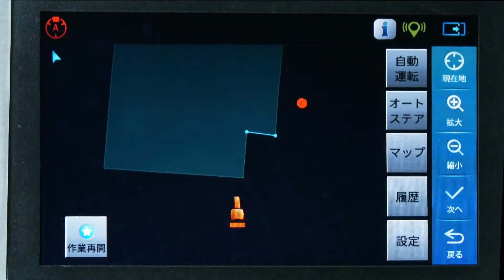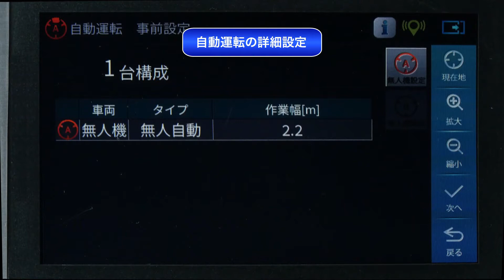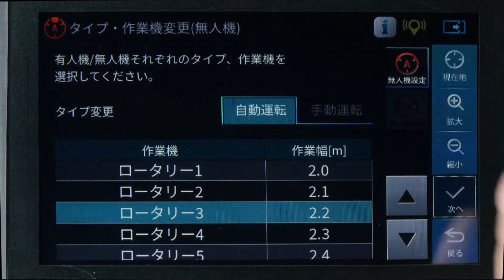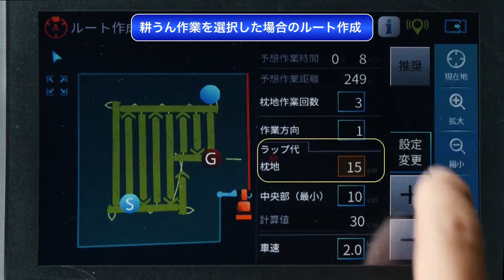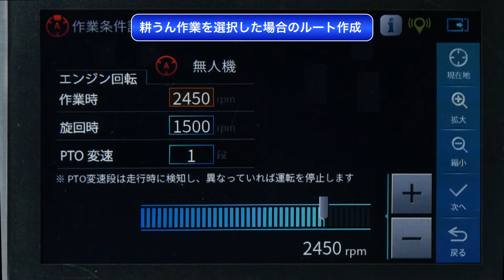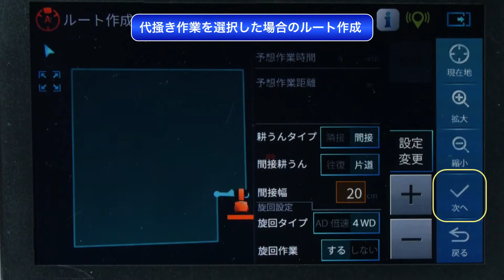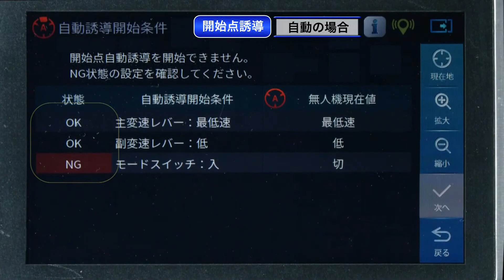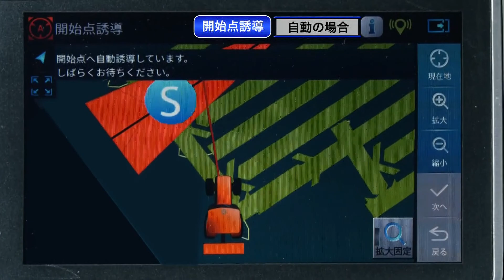クボタトラクタ Agri Robo‹アグリロボ›～ルート作成の方法～SL60A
アグリロボトラクタSL60Aの取扱いについてご紹介いたします。
この動画では、自動運転のルートの作成方法について説明いたします。

目次の時間を選びますと、ご覧になりたいシーンにジャンプします。
0:10　センサチェック
1:46　自動運転の作業・作業機設定
3:26　耕うん選択時のルート作成
7:13　代掻き選択時のルート作成
8:56　開始点誘導